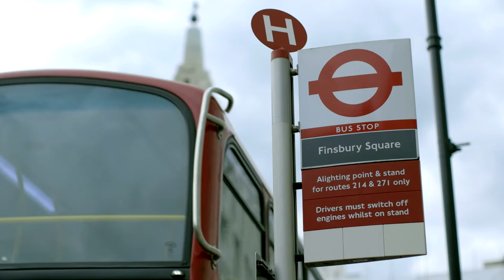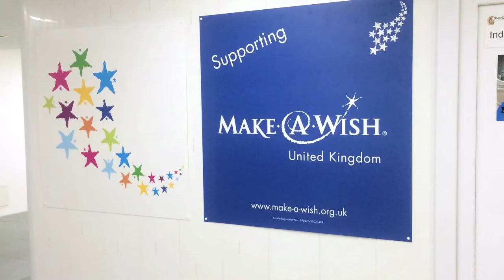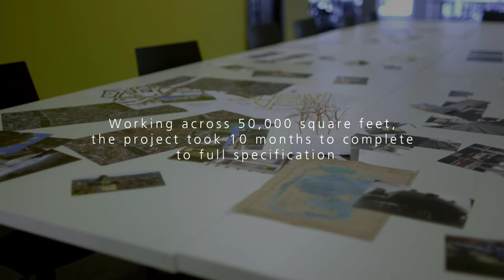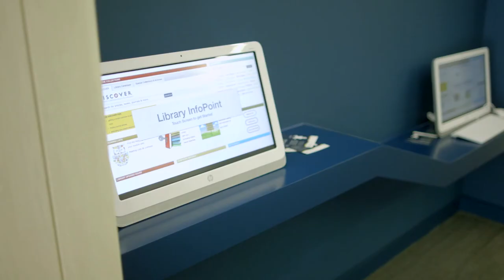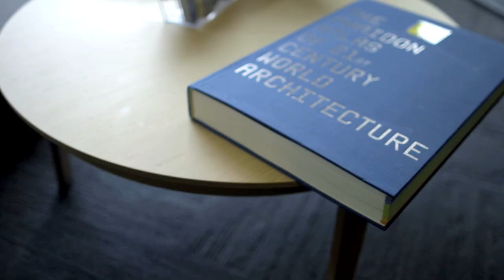London campus fit out for the University of Liverpool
Overbury worked with the University of Liverpool and architects, smok to fit out the new London campus for the University of Liverpool, located on Finsbury Square.